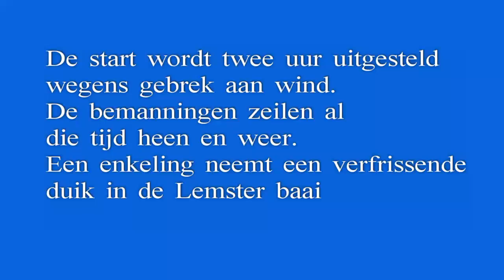Sneek wordt skutsjekampioen in Lemmer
Sneek zeilt bij Lemmer geen geweldige race, maar wordt toch kampioen. Het is een warme dag en de start wordt twee uur uitgesteld.